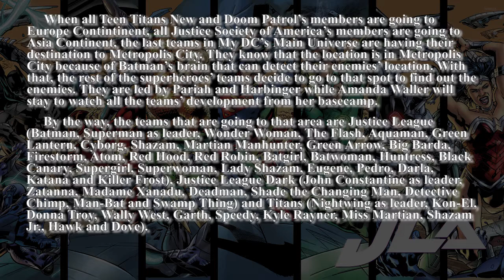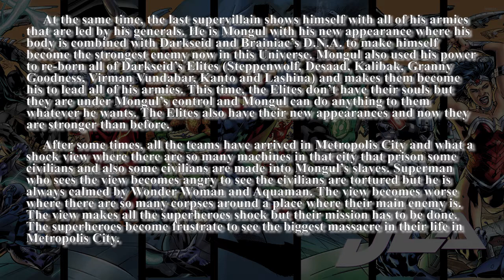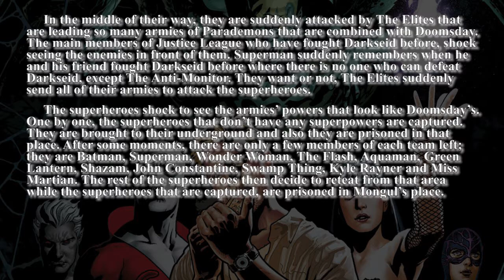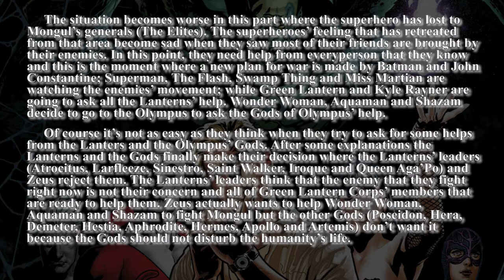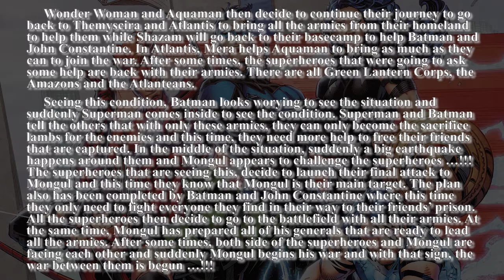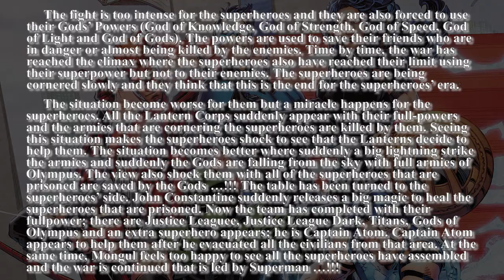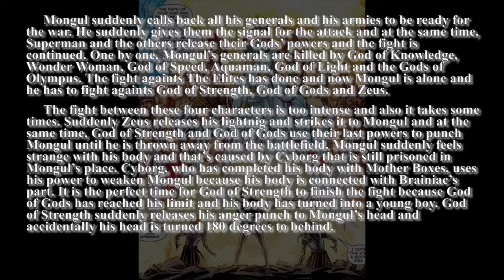Justice League The Return of Mongul part 3 Story - After The Anti-Monitor Arc III | DC Multiverse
The third/last part of trilogy stories is here ...!!! The end of the Saga will be done here ..